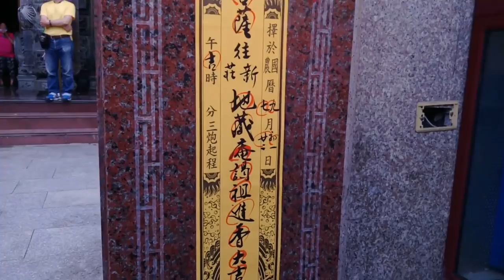107台中拱生堂地藏王菩薩往新莊地藏庵謁祖進香【新莊地藏庵 全記錄拍攝】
(0:00)石牌將VS新莊將(台中拱生堂-官將首&新莊街虎爺- 將團)
(1:55)新莊街虎爺-將團
(7:41)台中拱生堂-黃令旗
(7:59)台中拱生堂-小轎(中壇元帥)
(8:42)醒獅團
(12:09)社子玄靈宮-神將團
(20:41)台中拱生堂-官將首
(23:28)台中拱生堂-乩身
(23:55)台中拱生堂-地藏王菩薩 聖駕(和美羅子會轎班團)
(25:51)台中拱生堂-官將首
(26:20)台中拱生堂-乩身退駕
(30:31)台中拱生堂-地藏王菩薩,列位尊神 聖駕入廟
(31:47)台中拱生堂-安五營
(33:22)新莊街虎爺-眾將參拜稟報圓滿
(38:41)台中拱生堂-官將首
(52:22)台中拱生堂-官將首 退駕